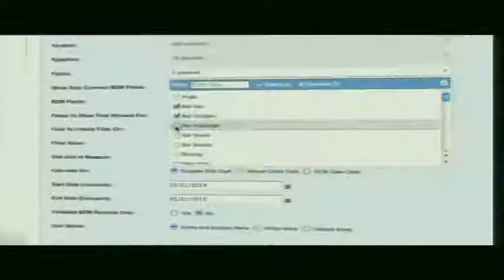Global Supply Chain Challenges and Opportunities